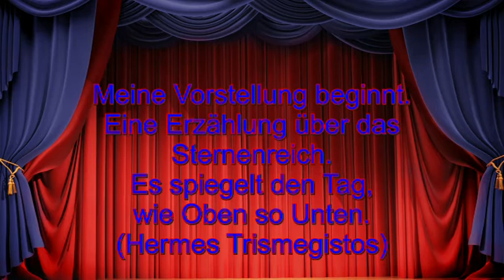Märchenhafte Astrologie: 17.06.2019 mit Beschreibung der astrologischen Quellen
Hotline:
Meine 5 Kanäle:
Venezianisches Liebesorakel
Orientalisches Liebesorakel
Meisterin des Kartenlegens
Nofretete's Offenbarungen
Fernöstliches Liebesorakel
Bild: shutterstock/9'63 Creation/Oxa/Elena Schweizer/Dark Bird/aurielaki/Multipedia/Marciej Es